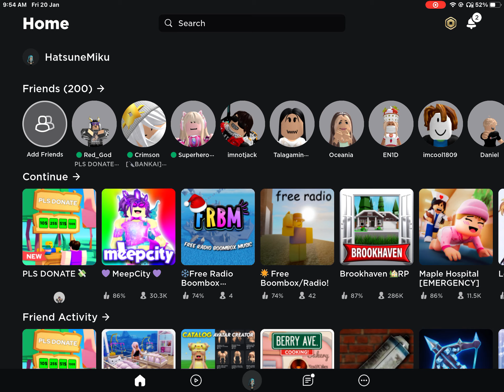More pls donate with me! Read desc.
Hi! My username on Roblox is mishanajaar but my display name is HatsuneMiku